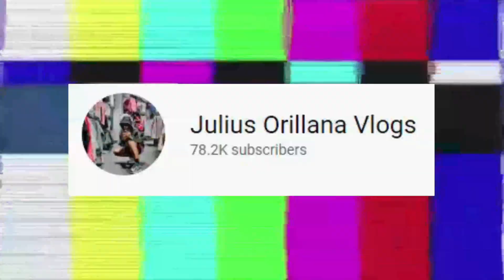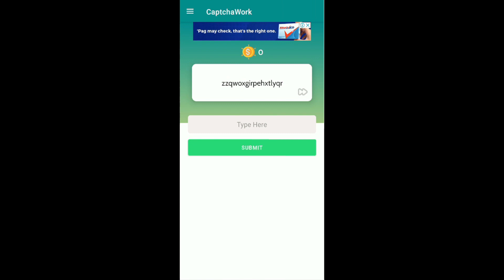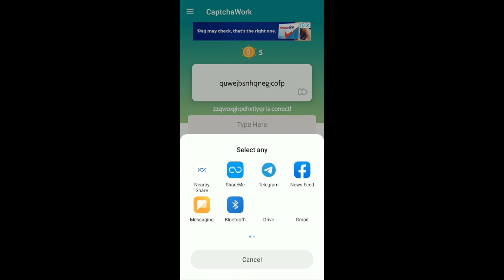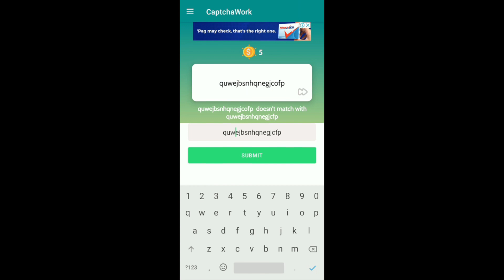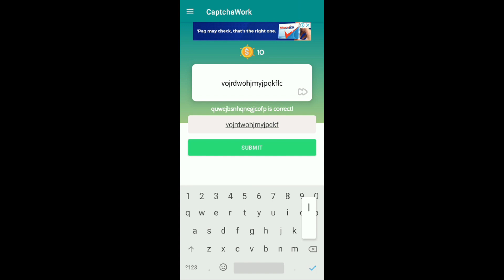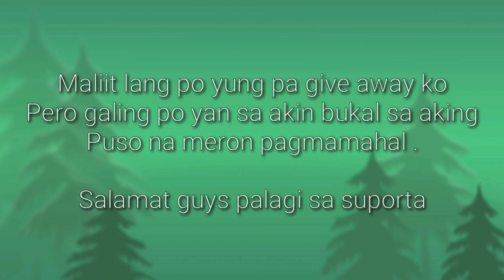TYPING CAPTCHA EARN MONEY GCASH 2022! TYPING JOB WEEKLY PAYOUT! REGISTERED TO GET FREE 88 PESOS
📍📍 508439
📍📍 508439
📍📍 508439

📍📍 508439
📍📍 508439
📍📍 508439

MissJen Vlogs, Positive Chika, Pera University, Jc Makasasa Vlog, Maine Trend, Josephs Blessing, Jepex TV, Raketerong Pordoy, Rhys Earnings, Jerzdgreat, Jayson TV, CAPTAIN HANS, Gabriel MKC, Kaycee earnings, Reina R.